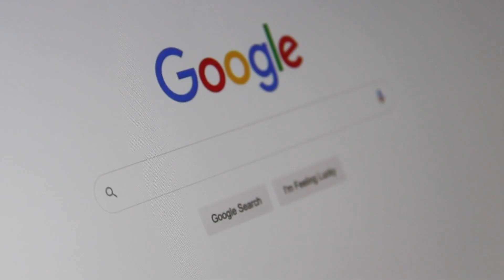SEO Aurora Ontario | Rank Secure Marketing Agency in Aurora Ontario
Experience the power of SEO in Aurora Ontario with Rank Secure Marketing Agency, your trusted partner for enhancing your online presence. Our team of experts specializes in crafting tailored strategies to boost your online visibility and drive business growth. Watch this video to learn more about our proven SEO solutions and how they can help your business thrive in the digital world.